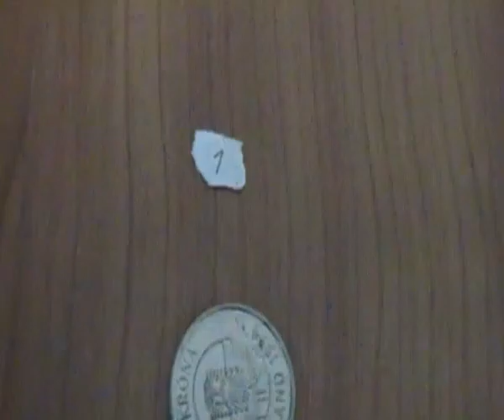Coin Race 346 part 2